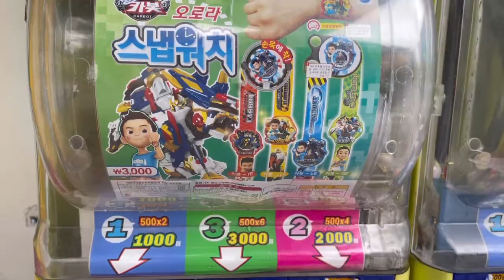[Quest] Hellocarbot Watch ( 헬로카봇시계 뽑기 )